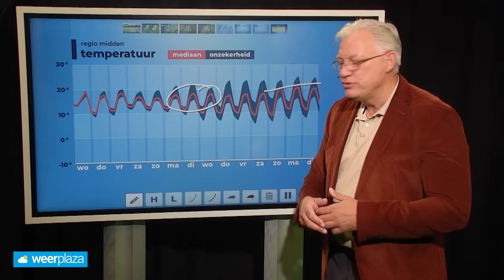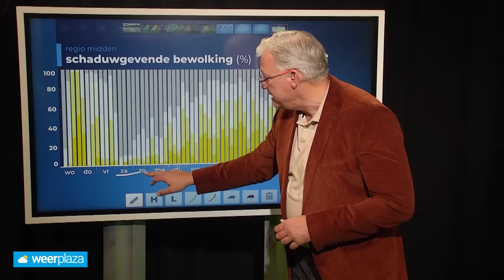10-daagse: nog even geduld, maar het wordt droger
Mei is een kletsnatte maand.  Dit weekend zien we een overgang naar een droger weerbeeld.